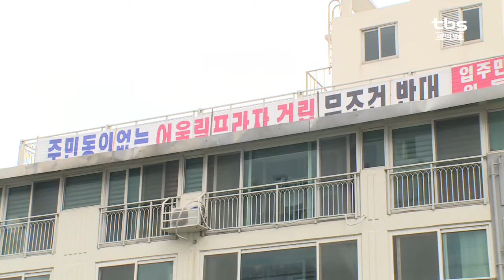[tbs] 무장애 복합문화공간 ‘어울림플라자’ 공청회 ‘중단’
서울시는 강서구 등촌동에 있는 옛 한국정보화진흥원 부지를 매입해 이곳에 장애인과 비장애인이 모두 이용할 수 있는 복합문화공간 ‘어울림플라자’를 지을 계획이었습니다. 하지만 건물 부지가 인근 주거지, 특히 초등학교와 매우 인접해 있어 주민들의 반대에 부딪혔는데요.
의견 수렴을 위해 마련된 공청회는 주민들이 자리를 떠나면서 결국 중단됐습니다.